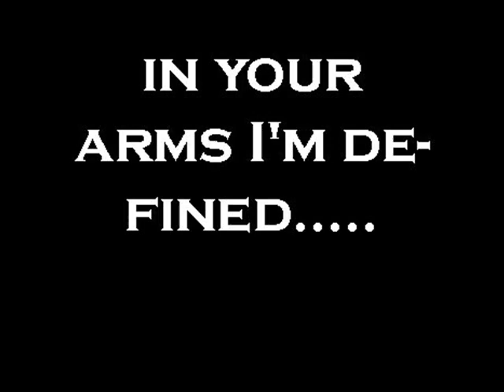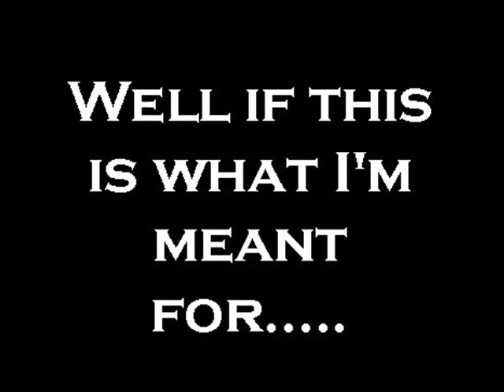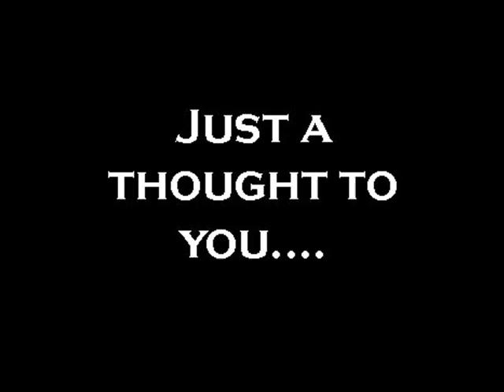Funeral for a friend - Juneau (screamo version)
the post-hardcore version of the song "juneau"